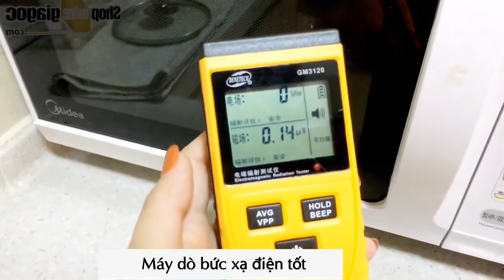Máy Đo Bức Xạ Điện Tử GM3120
Thông Số Kỹ Thuật :
Đơn vị: Điện trường: V / m (vôn kế), Từ trường: μT (micro Tesla)

Độ chính xác: Điện trường: 1V / m; Từ trường: 0.01μT

Phạm vi: Điện trường: 1V / m ~ 1999V / m, Từ trường: 0.01μT ~ 19.99μT

Nhiệt độ hoạt động: 0 ° C ~ 50 ° C

Ngưỡng báo động: điện trường: 40V / m, từ trường: 0.4μT

Hiển thị đọc: 3 ~ 1/2 chữ số LCD hiển thị

Thời gian lấy mẫu: khoảng 0,4 giây

Chế độ thử nghiệm: kiểm tra chế độ kép

Dấu nhắc quá tải: LCD hiển thị “1”

Nguồn điện : Pin 9V